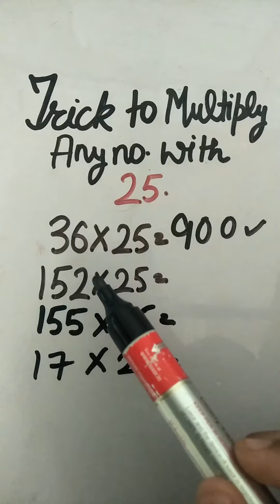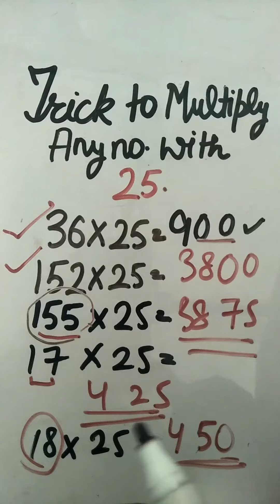short Trick to multiply any number with 25....